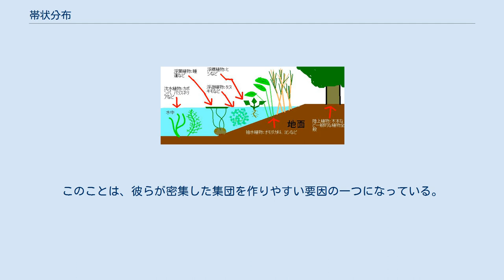帯状分布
帯状分布（おびじょうぶんぷ、たいじょうぶんぷ、ゾーネーション）とは、あるものの分布が、長い広がりをもちながら、比較的狭い幅に限られた、一定の帯の形になることを指す。
特に、生物の分布がある方向に向かって入れ替わって行き、外から見るとそれぞれの生物の分布域が帯状に見えるものを指すことが多い。
代表的なのは、海岸の岩の上に見られ、カキやフジツボがそれぞれにある水準に層をなしているのがよく分かる。
ここでは、生物の帯状分布について説明する。
 帯状分布が見られるのは、次のような場合である。
 生物の分布に影響を与えるような環境要因が、ある地点から別のもう一つの地点まで、一定の勾配を持って変化している時。
 対象となる生物の移動能力がその範囲を移動するには低い時。
 これはどこにでも見られる条件なので、このような分布はいろんな場面で見られる。
例えば、海岸では潮の満ち干があるので、潮間帯ではその水準によって、海面から顔を出す時間に差がある。
そうすると、上の方には乾燥に強い生物しか生息できないし、下の方にはそうでない生物が出やすくなる。
満潮線付近にはイワフジツボなどが、その下にはカキなど、その下にはムラサキイガイが、といった風に決まった順番に岩の上に生物が付着する層が見られる。
大型の海藻は干潮線付近でやっと出現する。
 淡水の水辺における帯状分布の概念図 また、池の周囲では、沖に出るにつれて深くなるから、水際近くでは湿地性の植物が、浅いところでは水面から上に茎を伸ばす水草が出現し、更に深くなるとジュンサイなど水面に葉を浮かせる水草が出る。
 ある程度の高さのある山ならば、標高によって、上に行くほど寒い地域の植物が出現し、森林の型も変わって行く（垂直分布）のが見られる。
 巨視的に見れば、地球上での緯度の差による生物種組成の変化も、帯状分布していると見ることもできよう（水平分布）。
 このような分布を見れば、それぞれの生物が、それぞれ異なった好みによって生活場所を選んだ結果と考えられがちであるが、必ずしもそうではないことに注意すべきである。
 例えば海岸線の場合、満潮線付近に分布帯を作るフジツボは、満潮時前後にだけ海水を被る。
そして、この時間帯に餌を取り、あとの時間は殻をふさいで耐え続ける生活をしている。
そのような耐久能力があるからその場所で生活できるのではあるが、そのことは、そのフジツボにとって、そこが最適な生息環境であることを意味しない。
実際、例えば新しい護岸ができた時などに、フジツボの付着を観察すると、他の生物が付着しない間は、普通に見られる水準よりずっと下まで付着するのが見られるという。
つまり、フジツボの生活に適する水準と、実際に海岸線で生活している水準は、必ずしも同じではないのである。
むしろ、このフジツボの場合、もっと低い水準、一般に暮らし易いはずの場所の方が、彼らにとっても暮らし易いのであろう。
しかし、他の生物が付着し始めると、次第にふだん見られる水準に限定される、つまり、岩場に付着するほかの生物との競争に負けたと考えるべきである。
 あるいは、このような極端に厳しい環境で暮らす生物の場合、特殊な耐久能力を身につけたことで、競争の少ない場所に逃げ場を見いだし、それによって生き延びていると見た方がいいのかもしれない。
 このように、互いに分布域がぶつかっている場合、それぞれの種の性質だけでなく、種間の関係によって分布域が決まる場合は多い。
したがって、その分布域が、その種にとって好ましい条件の場であるとは限らない。
このため、しばしば帯状分布の一方の端における分布は物理的要因で、反対のもう一方の端における分布は種間関係で規定されると判断できる場合が多い。
 他方、このような種間関係以外にも、分布を決める要因はあり得る。
例えば、フジツボの場合、幼生はプランクトンとして暮らし、その後にキプリス幼生とよばれる幼生となり、岩の上を這って定着する場を探すが、この時、同種の親が見つかるとすぐそばに定着しようとする性質がある。
このことは、彼らが密集した集団を作りやすい要因の一つになっている。